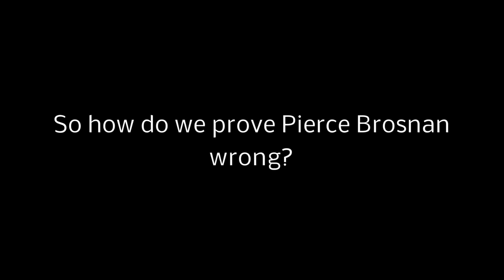Favorite Scene From Lawnmower Man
It doesn't get more ironic than that!  Keep tabs on the latest in immersive tech